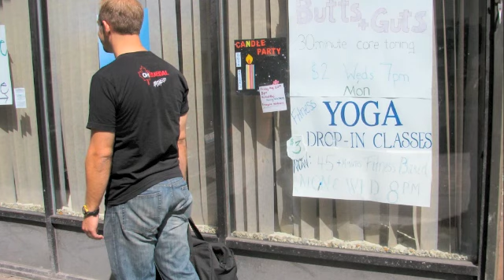Chains and Changes (Version 2)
Submission for the Specialized Rockhopper video contest. A story of a man discovering the joy of the ride and sharing it with his family.  Version 2, now with music and actual trail pictures.  Music: "Devotion", Haik Naltchayan, from "24 Solo".